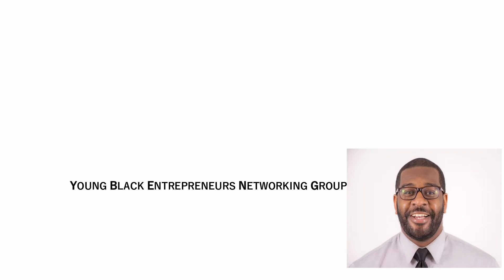The Power of Networking & Business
In this informative chat, we sit down with Antoine White, owner of Young Black Entrepreneurs Networking and Development Group.  Antoine discusses the power of networking and the importance of business.

You can follow Antoine's Group at:

Facebook: Young Black Entrepreneurs Networking and Development Group

We encourage all of our travelers to use our trips as opportunities to network and travel.